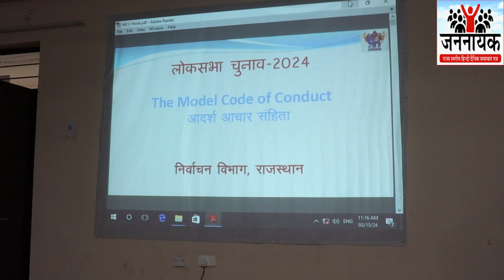आदर्श आचार संहिता में रिश्वतखोरी, धमकी, प्रतिरूपेण, हुआ तो होगी कार्रवाई